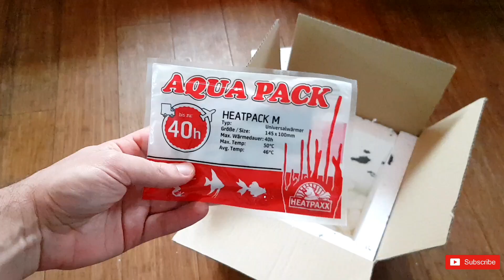Jak zapakować krewetki Caridina 🦐 Neocaridina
Krewetki akwariowe

┌ Rozwiń Opis